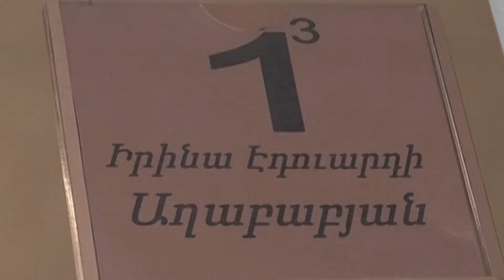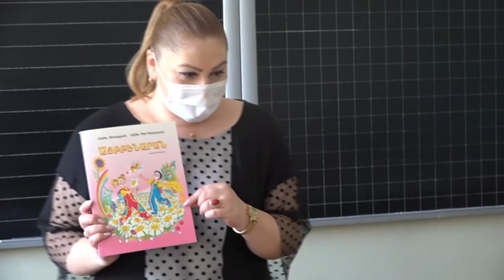1-3 ԴԱՍԱՐԱՆ . ՍԵՊՏԵՄԲԵՐ